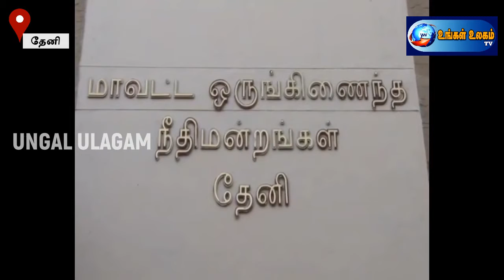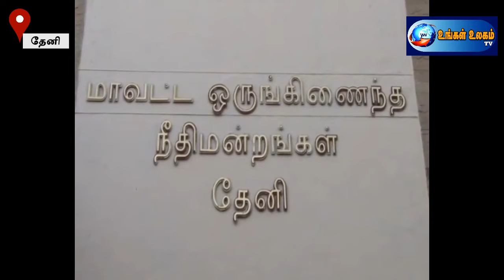தேனி அருகே கர்ப்பிணி மனைவியை சித்திரவதை செய்து கொலை செய்த கணவருக்கு தூக்கு தண்டனை